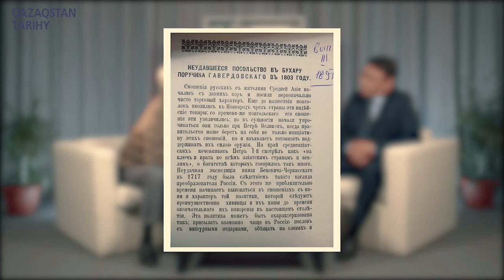Петербургские архивы - Амангельды Кашкимбаев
Кандидат исторических наук, доцент, заместитель директора Института истории государства Кашкимбаев Амангельды Нуркеевич в рамках научного исследования по проблемам казахстанско-российских отношений побывал в Санкт-Петербурге и нашел интересные документы, которые касаются истории контактов между нашими государствами в XIX веке, в частности это экспедиции Черкасского, посольство Гавердовского, участие башкирского войска и возможно казахов в Отечественной войне 1812 года, народный суд обычного права казахов Малой Орды, труды Оренбургской ученой архивной комиссии и т.д.